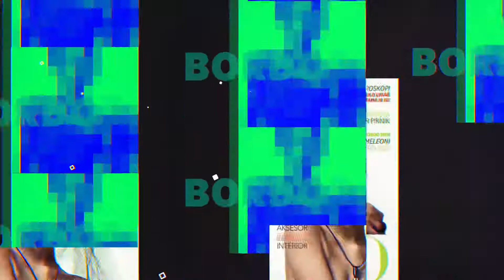BORDO - MAJ-QERSHOR2020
mode, fashion, beauty, magazine, reviste, trend, bordo,